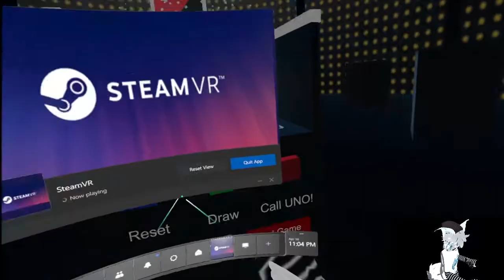Winding down weekend with a game of VRUno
Just playing a game of VRChat Uno to wind down the weekend. Mind language in video